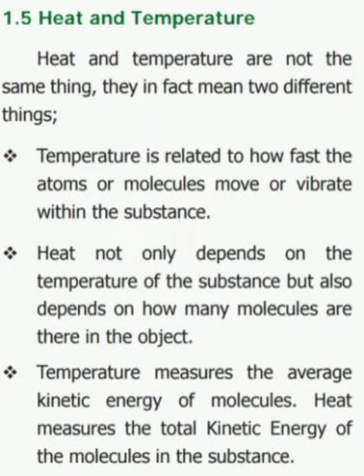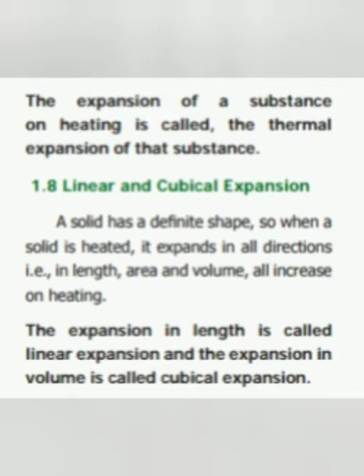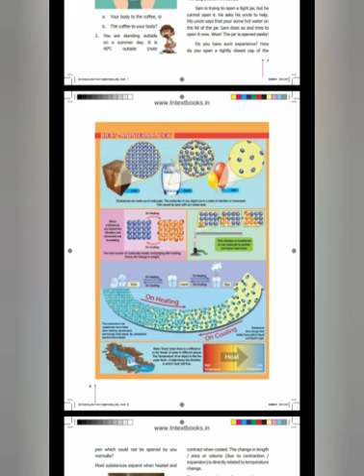CLASS : 06 |SCIENCE | HEAT | PART : 2